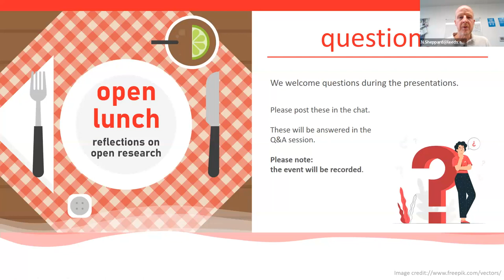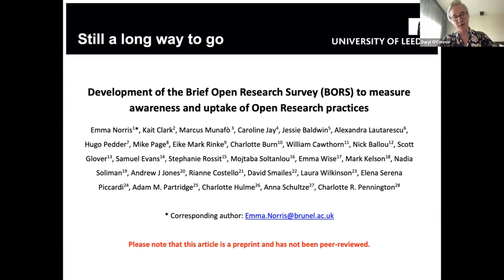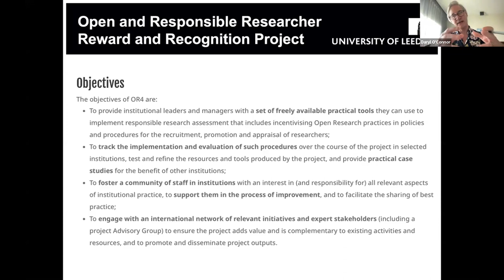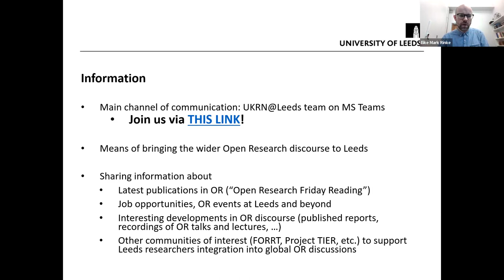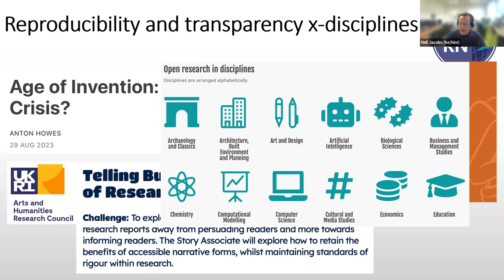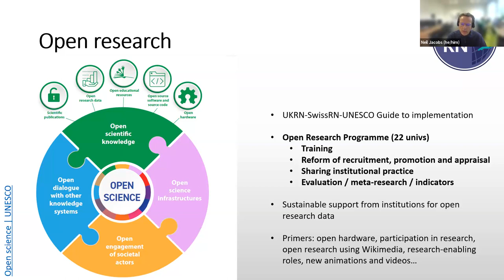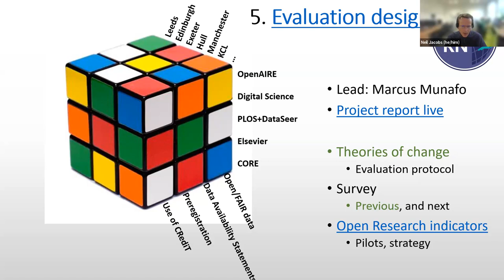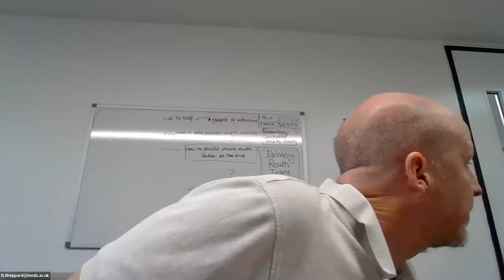The UK Reproducibility Network (UKRN): promoting robust and trustworthy research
The UK Reproducibility Network (UKRN) is a national peer-led consortium investigating the factors that contribute to robust research, promoting training activities, and disseminating best practice.

Under the leadership of Professor Daryl O’Connor and Dr Eike Rinke, the University of Leeds has formally joined UKRN as part of our commitment to open research.

At this online event, we will hear from Daryl about open and reproducible research, why it matters and how UKRN can help support our research community to ensure research outputs are transparent and robust across all academic disciplines, whether STEM, Social Sciences or Humanities.

We are also very pleased to welcome Neil Jacobs, Head of the UKRN Open Research Programme, who will provide an insight into the work of UKRN, plans for the future and how researchers at Leeds can contribute to the network.

The event is open to all colleagues from Leeds and beyond.

Daryl O'Connor is Professor of Psychology, University of Leeds. A registered health psychologist with strong research interests in psychobiology, Daryl currently leads the Health and Social Psychology Research Group in the School of Psychology at the University of Leeds and has been a strong advocate for open research nationally and internationally.

Neil Jacobs has over 30 years of experience in the UK research sector, having led national innovation programmes and overseen global open science services for Jisc, the UK Research Councils, and cOAlition S.  More recently, he has taken a leading policy role in both Government and UKRI, covering open research and research integrity.